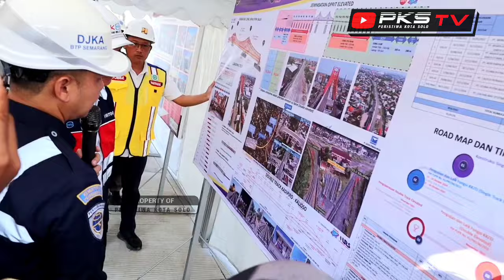[Kunjungan Perdana WAPRES RI Perdana] GIBRAN ENGGAN Komentar Usai Tinjau Proyek Strategis di SOLO